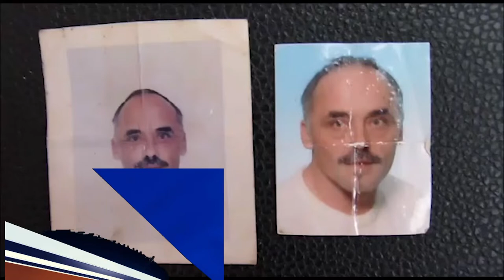Mujer teme por su vida; asegura ser maltratada por su ex pareja